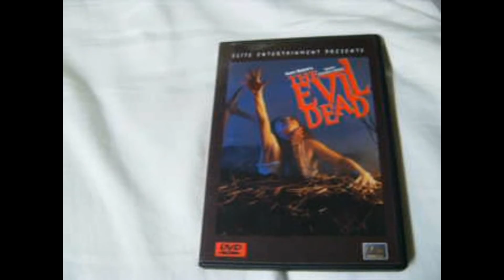TheH0RR0Rman's Childhood Fears: Day 6 - Scary Trees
One day left in tattooeddoorman's childhood fears.